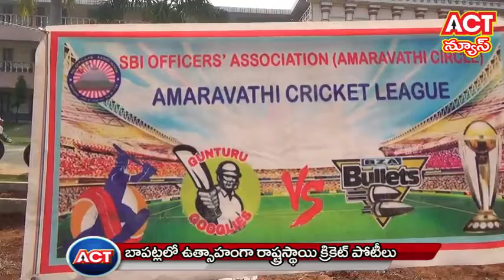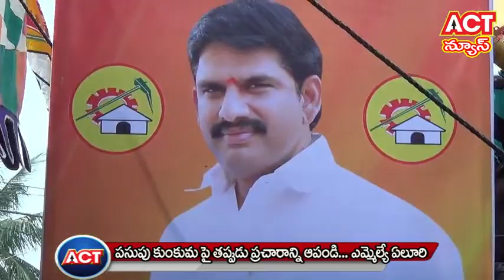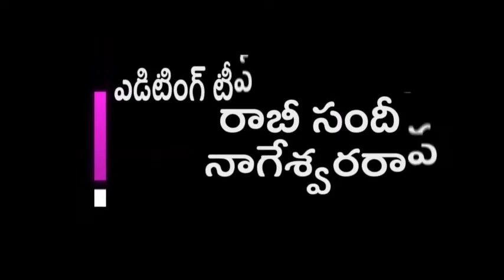03 02 19